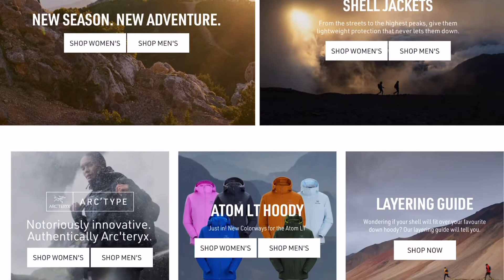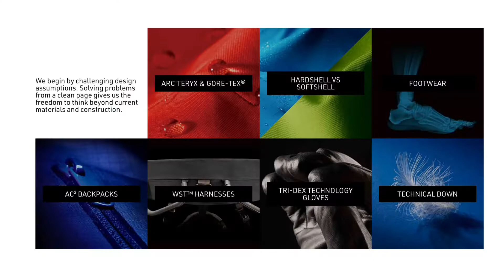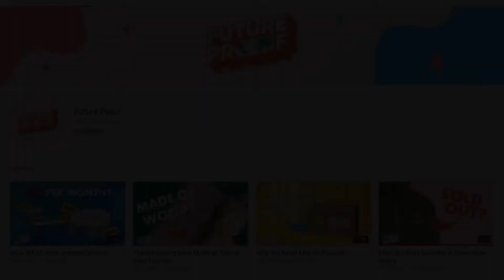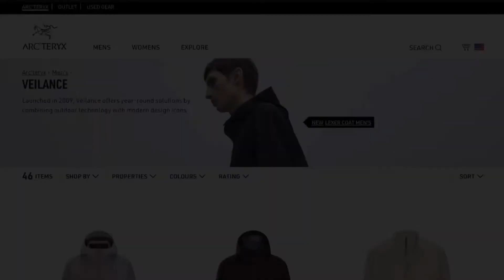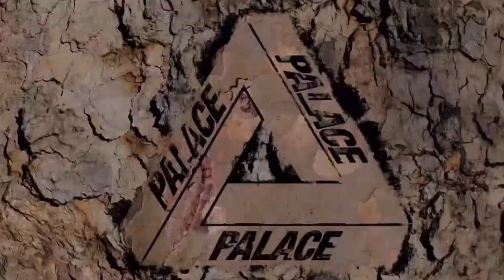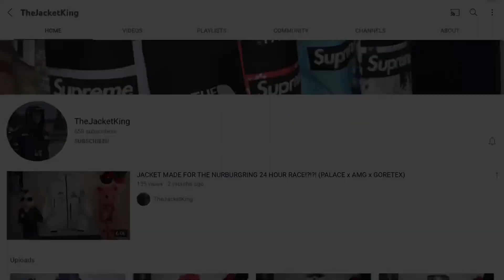Why is Arc’teryx So Popular? - Brand Breakdown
Arc’teryx clothing review
Arc’teryx fashion
Arc’teryx jacket
What is Arc’teryx?

In this video I address what has led Arc’teryx to become so popular. There are multiple factors such as quality, price, TikTok trends, Virgil, Drake, and many more! Let me know your thoughts on the brand and Gorpcore in general!